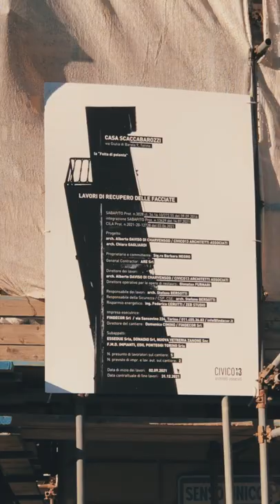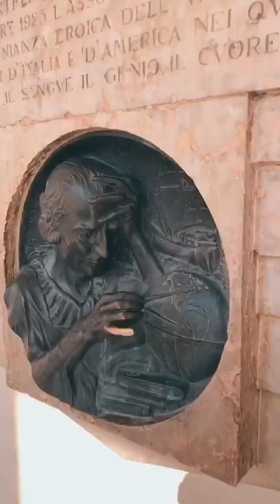Il Palazzo Reale - Torino | Vlog 2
Seconda giornata nella meravigliosa città di Torino.
Grazie a @TurismoTorino abbiamo avuto la possibilità di visitare il sontuoso Palazzo Reale della famiglia Savoia.
Purtroppo sul finire della giornata, abbiamo avuto una brutta sorpresa!
Quale? Scopritela nel video!

📷 LE MIE TELECAMERE:

• Iphone X

OTTICA :
• Sony 18-105mm